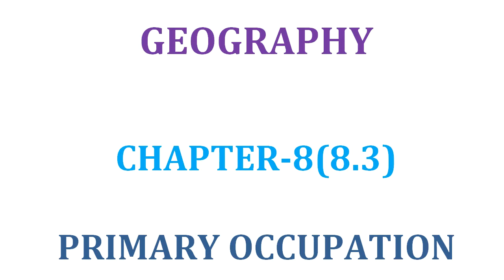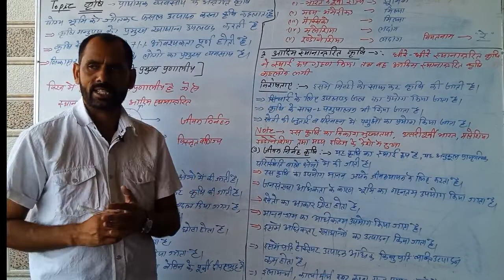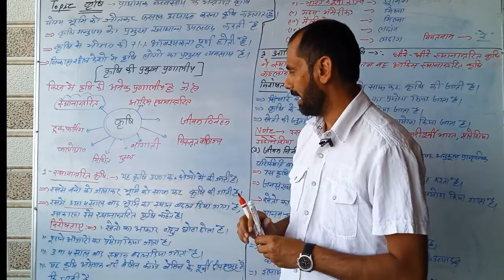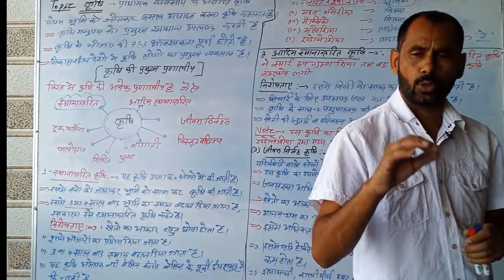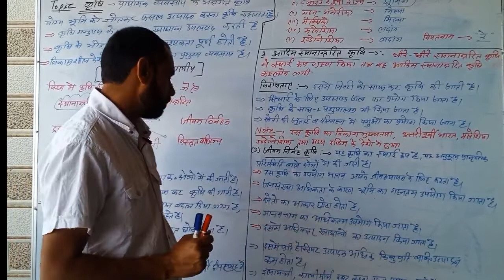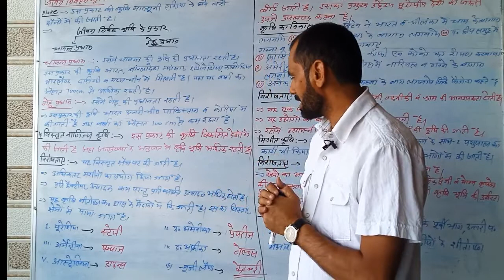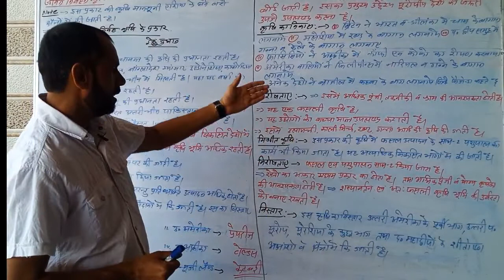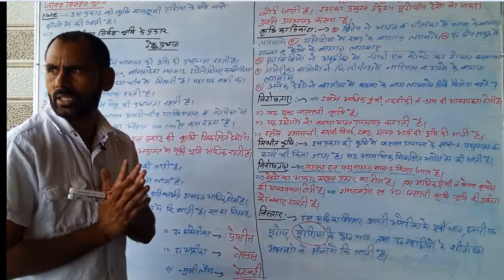Class 12th Geography chapter no. 8(8.3) primary occupation